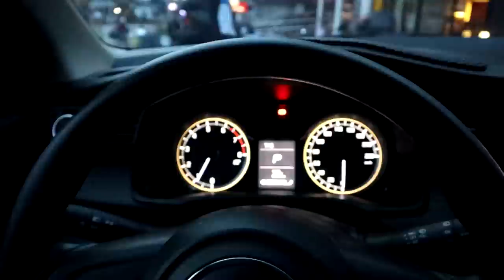Muntik mag away habang nagluluto HAHA ft. my ugly brother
Here's another cooking video!

TRY NIYO RIN YUNG CUARBONARA KO hahahaha

VERY EASY 3 STEPS LANG
1. Saute
2. Pour
3. Mix